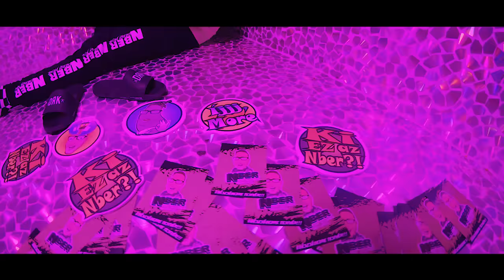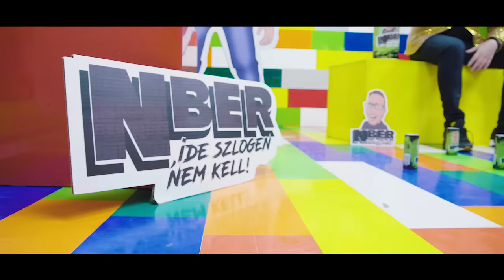ZSOZEATYA x PIXA - Ki ez az Nber (NBER ENERGY OFFICIAL VIDEO HE)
ZSOZEATYA x PIXA - Кто этот человек (NBER ENERGY ОФИЦИАЛЬНОЕ ВИДЕО ОН)
ZSOZEATYA x PIXA - Who is this man (NBER ENERGY OFFICIAL VIDEO HE)
ZSOZEATYA x PIXA-这个人是谁（NBER ENERGY OFFICIAL VIDEO HE）
ZSOZEATYA x PIXA-這個人是誰（NBER ENERGY OFFICIAL VIDEO HE）
ZSOZEATYA x PIXA - Cine este acest om (NBER ENERGY OFFICIAL VIDEO HE)
ZSOZEATYA x PIXA - Qui est cet homme (NBER ENERGY OFFICIAL VIDEO HE)
ZSOZEATYA x PIXA - Kto je tento muž (NBER ENERGY OFFICIAL VIDEO HE)
ZSOZEATYA x PIXA-この男は誰ですか（NBER ENERGY OFFICIAL VIDEO HE）
ZSOZEATYA x PIXA - מי האיש הזה (NBER ENERGY OFFICIAL VIDEO HE)
ZSOZEATYA x PIXA - Wer ist dieser Mann (NBER ENERGY OFFICIAL VIDEO HE)
ZSOZEATYA x PIXA - ¿Quién es este hombre? (VIDEO OFICIAL DE NBER ENERGY HE)
ZSOZEATYA x PIXA - यह आदमी कौन है (NBER ENERGY OFFICIAL VIDEO HE)
zsozaiaty x pix - yah aadamee kaun hai (nbair ainairgy offichial vidaio hai)
ZSOZEATYA x PIXA - من هذا الرجل (NBER ENERGY OFFICIAL VIDEO HE)
ZSOZEATYA x PIXA - Siapa pria ini (VIDEO RESMI NBER ENERGY HE)
ЗСОЗЕАТИА к ПИКСА - Ко је овај човек (НБЕР ЕНЕРГИ ОФФИЦИАЛ ВИДЕО ХЕ)

OFFICIAL HE - IJJ MORE

Szöveg és Zene - Pixa (Nber)
Klip: Jóhogy a Matuz (Nber) Matuz pictures more MORE MOREE IJJ
ZSOZEATYA (Nber) az áldását adta rám hiszen alázatos szolgája vagyok!

Kiadja: Pixa Music

Szöveg:

Ki ez a csodálatos Nber
Ki ez a gyönyörűszép Nber
Ki ez az Nber

PIXA

Indítom a ladát tesa gyere gyere már
este megnézzük, hogy a te csajod mit csinál
hátul megbömböltetjük a rajos minimált
de azért bontok egy drinket (Nber) ettől leszek a király

Itt van az ATYA, le csúszik a gatya
ne mondd meg, hogy mit csináljon tele lesz a (calippo)
tiszta tiszta gATYA már neki az agya
de nem TIBI , hanem ő ZSOZE az ATYA

Ropogjá mint a tábortűz Csira
Sercegjé mint a nyugdíjas ízület

ZSOZEATYA

Durrogtatom a DRINK et már az arcba
ez a mulatás nem fulladhat kudarcba
ha egy youtuber zenél az mindig CRINGE
de itt van a kézben az ENERGY DRINK

Ezt szittyózom arcba
Aztán indulok a harcba

ne mondd meg, hogy mit csináljon tele lesz a (csípd el)

Ki ez a csodálatos Nber (Zsoze)
Ki ez a gyönyörűszép Nber (Zsizi)
Ki ez a csodálatos Nber (Zsixa)

Nyugodtan tedd bele a szádba ezt bébe
Mert mi elintézzük, hogy nem maradsz TRÉBE